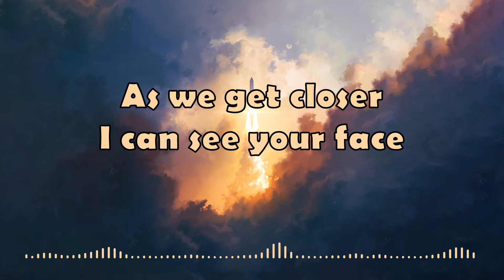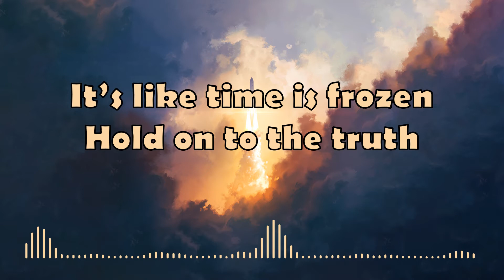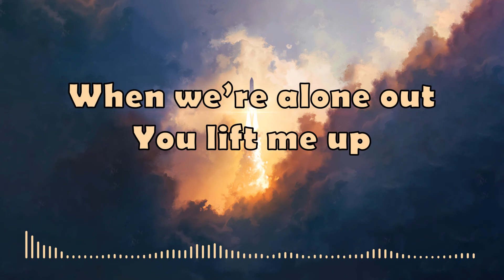Sep - Rise Above (feat. Wesley Stromberg) (Lyrics)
Song: Rise Above
Artists: Sep (feat. Wesley Stromberg)